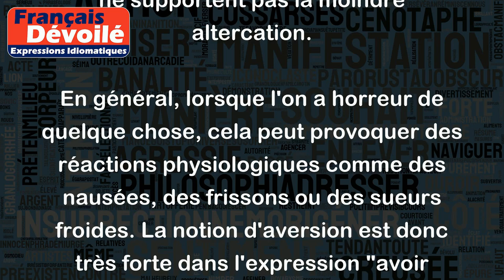Avoir horreur de quelque chose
"Avoir horreur de quelque chose" signifie que l'on ressent une forte répulsion ou aversion envers une chose, une situation ou une personne.
Par exemple :
- J'ai horreur des serpents, je ne peux pas les voir en peinture.
- Elle a horreur des endroits bondés, cela lui donne de l'anxiété.
- Ils ont horreur de la violence, ils ne supportent pas la moindre altercation.
En général, lorsque l'on a horreur de quelque chose, cela peut provoquer des réactions physiologiques comme des nausées, des frissons ou des sueurs froides. La notion d'aversion est donc très forte dans l'expression "avoir horreur de quelque chose".